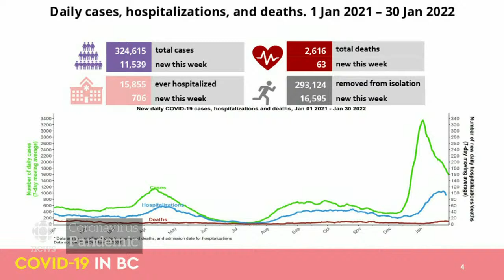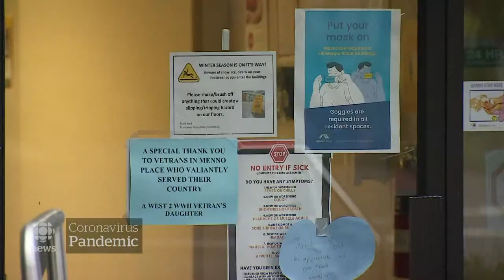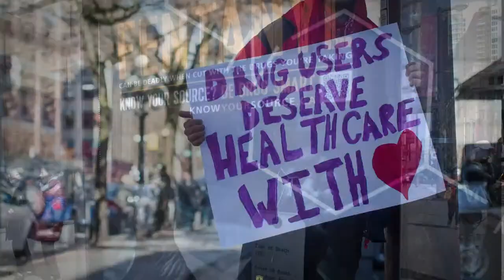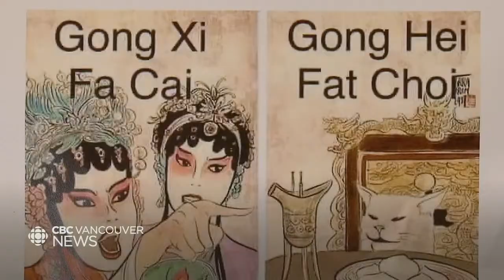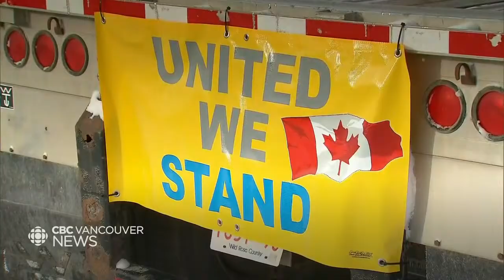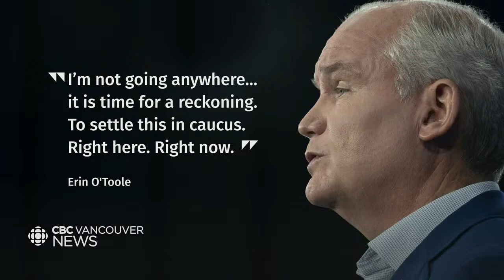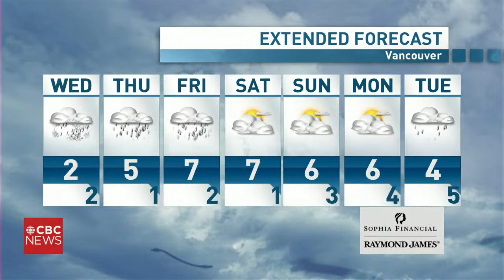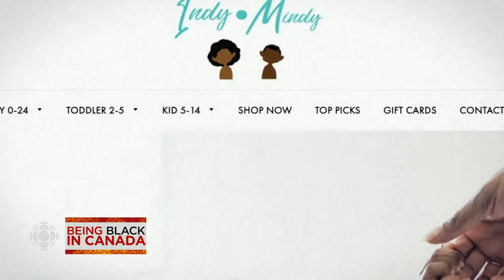WATCH LIVE: CBC Vancouver News at 6 for Feb. 1 — Hospitalizations peaking & Lunar New Year